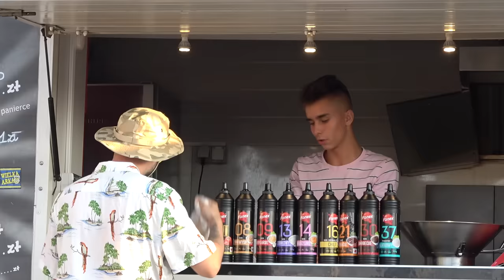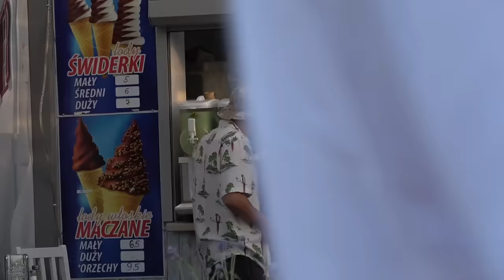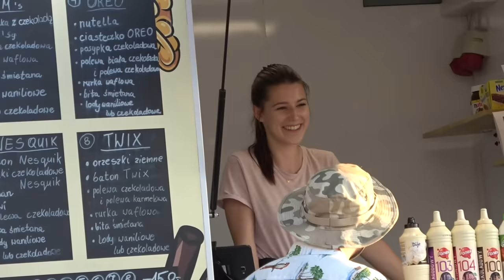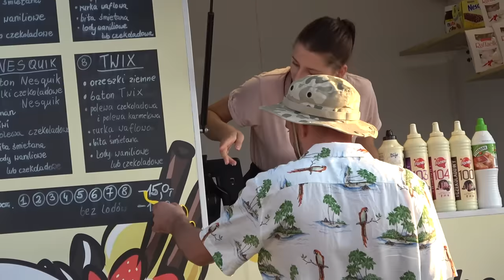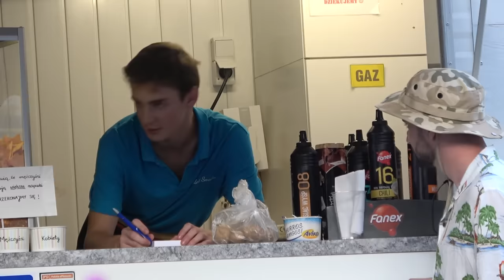GRAŻYNA ZRÓB MNIE TEGO PSTRĄGA | JANUSZ NAD MORZEM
Janusz nad polskim morzem, czyli jak najtaniej się najeść :)